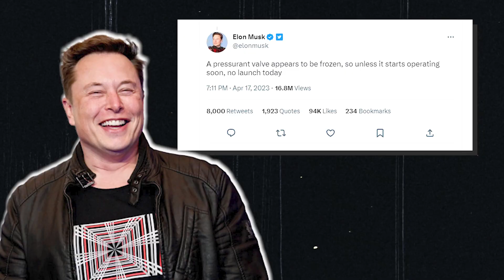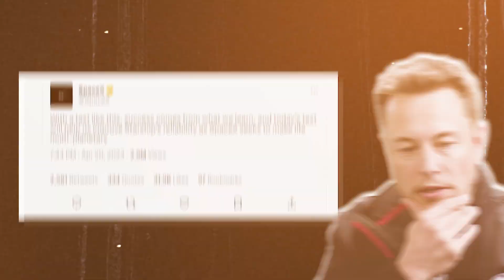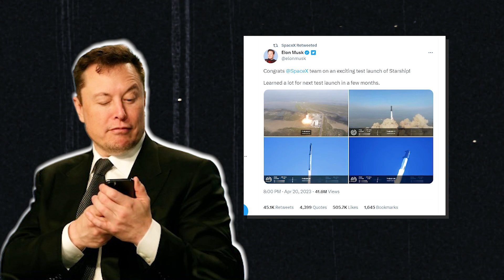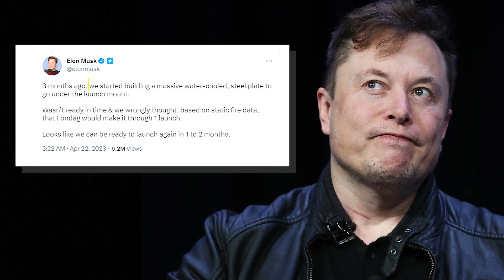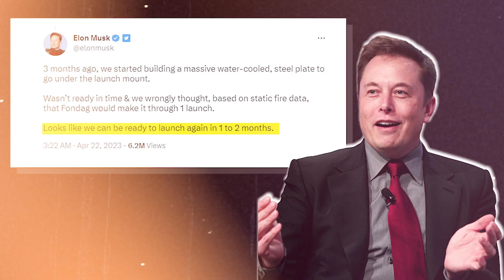Starship Orbital Flight Attempt UPDATE! The AFTERMATH and What's Next!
The world held its breath as SpaceX's Starship blasted off into the sky for its first orbital test flight on April 20, 2023. The spacecraft was a sight to behold as it soared toward the stars, captivating millions of viewers around the globe. Everyone was on the edge of their seats, eagerly anticipating the first-ever orbital flight test of the Starship. In this video, we will discuss what happened during the first flight test, the aftermath of the launch, and what’s next for the Starship.

📺In today's video we look at Starship Orbital Flight Attempt UPDATE! The AFTERMATH and What's Next!

Chapters:
00:00-00:27 Introduction
00:27-02:12 First Flight Attempt
02:12-02:34 Starship's Mission
02:34-05:46 The Aftermath
05:46-06:24 Launch Pad Status
06:24-07:34 What's Next For Starship

Inspired by TheSimplySpace, Voyager, The Secrets of the Universe, and SpaceX Live.

Inspired by The SpaceX Starship Orbital Launch Update Is Here!
Inspired by Elon Musk just declared this after Starship's first launch debut "EXPLOSION"...
Inspired by SpaceX Stage 0 plans changed after huge damage from testing...
Inspired by The Damage To Stage 0 After Starship’s First Launch